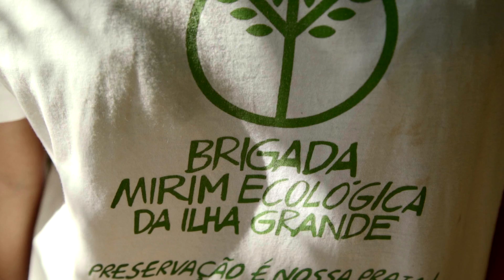FILME 08 EXTRA ABRAAO